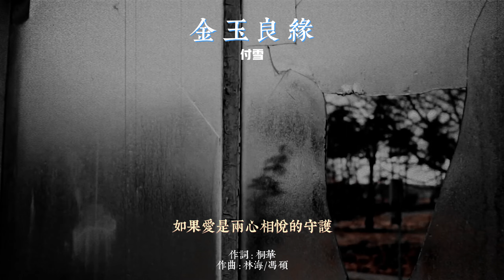金玉良緣-付雪『就算是天定的良緣』【動態歌詞Lyrics】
詞：桐華

曲：林海/馮碩

聯合出品：重低音X娛咖文化

宣發：穀千文化

『酷狗音樂人•星曜計畫』

就算是天定的良緣

也會有辛苦

對和錯

都不必太在乎

為愛退讓並不是輸

抓緊你的手走過我的朝朝暮暮

如果愛是命中註定的相遇

為何還會有這麼多痛苦

是什麼遮住了你的雙目

不再珍惜我的付出

如果愛是兩心相悅的守護

為何還會有這麼多痛楚

是什麼擋住了我的脚步

不再心疼你的無助

也會有辛苦

對和錯

都不必太在乎

抓緊你的手走過

我的朝朝暮暮

就算是天定的良緣也會有辛苦

對和錯都不必太在乎

漫迹太空，是一家提供音樂全球發行管理服務的版權代理公司，聯合全球上百家平臺快速上線（國內外20+音樂平臺、海外240個國家地區）面向國內全網音樂人提供免費音樂上線、免費提供（網易雲音樂、Apple Music、iTunes、Spotify）平臺資源比特推廣、 YouTuBe百萬級訂閱頻道推廣等。